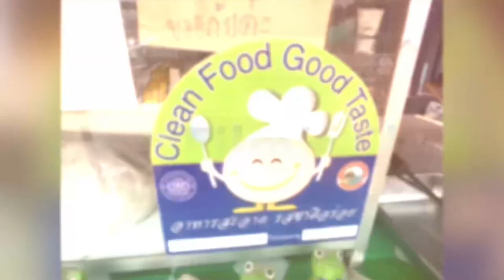Isaan - Nong Film’s Shop Ban Chang Udon Thani Thailand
thailand udonthani followingthejourney This is our shop, Nong Film’s Shop located in Ban Chang Udon Thani, Thailand. This is your one stop convenience place; restaurant, market, and laundry.